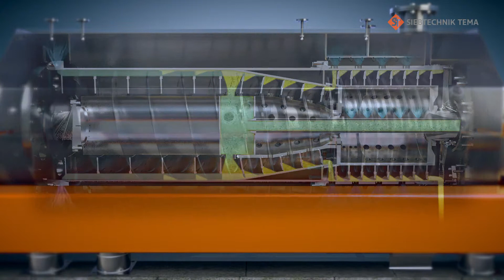SIEBTECHNIK TEMA TURBOSCREEN screen decanter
The TURBOSCREEN screen decanter is one of the most advanced developments in solid-liquid separating technology and has considerable design and technical process advantages over the well-known centrifuge designs.
On solid bowl screen centrifuges used up until now the screening section is connected to the small diameter of the solid bowl cone and is dimensionally identical. This design arrangement has the disadvantage of offering a small volume and so a high solids capacity with reduced centrifugal force in precisely the dewatering section of the centrifuge.